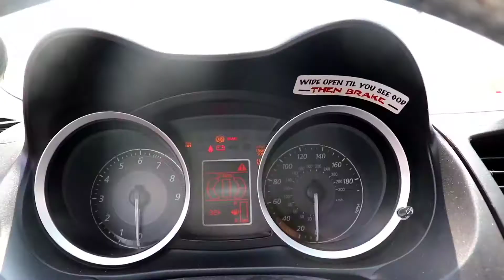BMX* AND ABSURD LANGUAGE ...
Another quick video, of me and a couple of local friends riding bmx at  A skate park, and at a school. Once again I have not posted a video in a while, so I thought film a quick one cruising with the guys. Shout out to these dude's, for cruising and getting some lines. Santa Fe New Mexico .